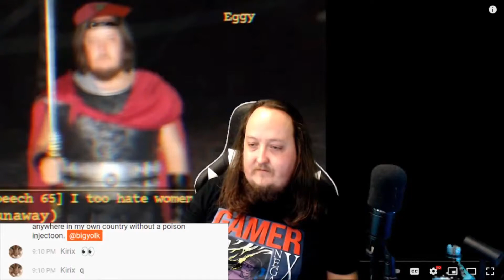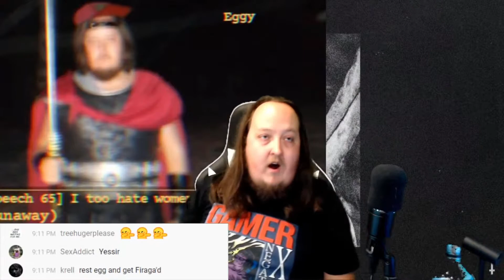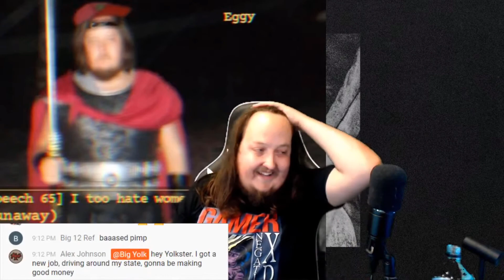Big Yolk - Free Kyle Freestyle